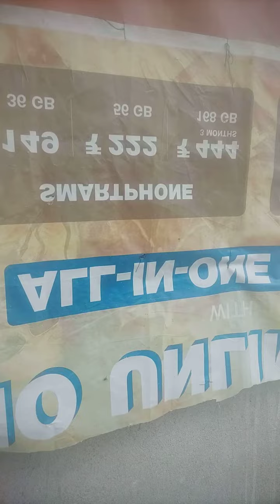washing plates 😇😘bengalivlog